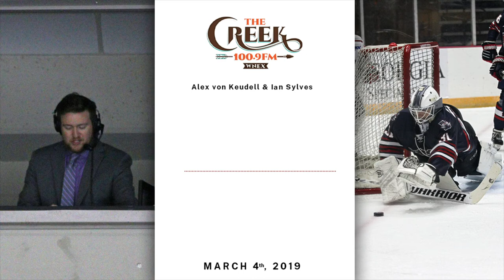Radio Interview on The Creek 100.9 FM (03/04/19)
Mayhem Voice Alex von Keudell and goaltender Ian Sylves recap Macon's sweep over Fayetteville and look into the upcoming road series.